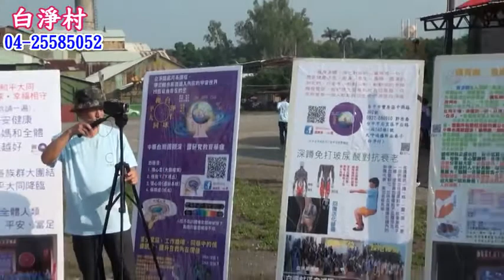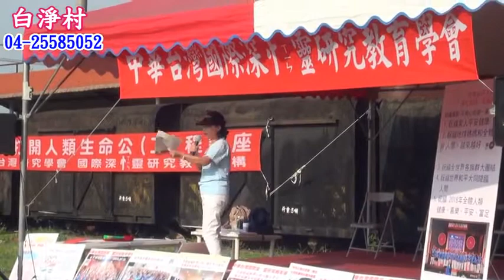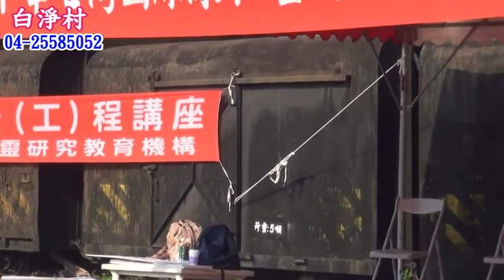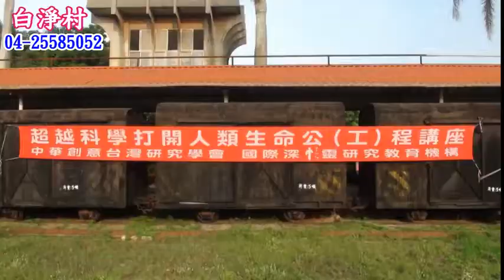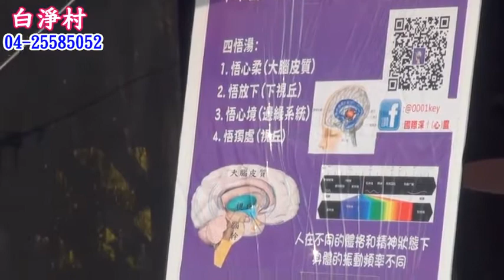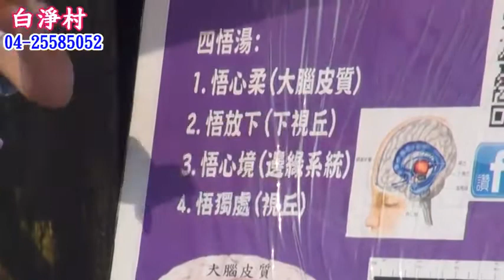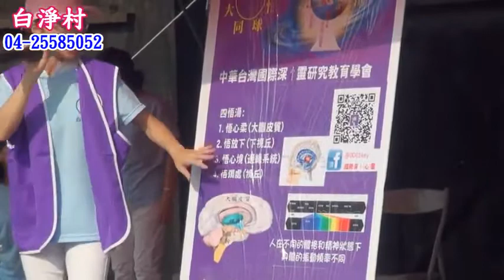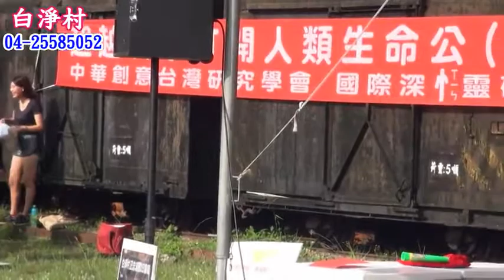國際深忄靈研究教育學會 白淨識淨化地球健走活動 20170827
20170827 白淨識幸福相守健走活動
為積極推展愛護地球，保護自然環境，養成規律運動習慣，於 中華民國106年8月27日（星期日）上午07:00開始於台中市后里區月眉糖廠舉辦淨化地球•幸福相守健走活動。
敬邀所有的朋友一起前來參加健走!並竭誠地歡迎志工朋友們一起加入我們的活動，因為有您的付出而使活動更加的圓滿！！